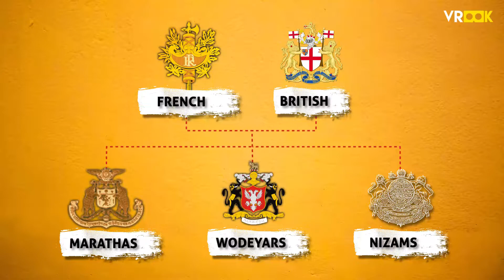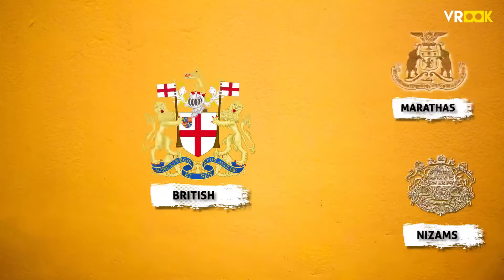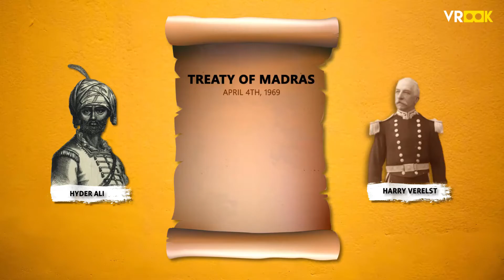What happened in Mysore war during 17th Century | Modern Indian History | Hyder ali vs British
In this video, we will see the first anglo mysore war.
This video gives you an overview of the causes of the war, course of the war and it effects.

Let us know which war or a topic in history you would like to learn this way.